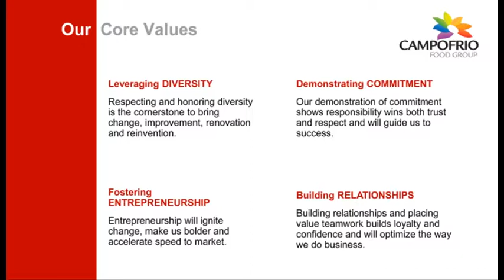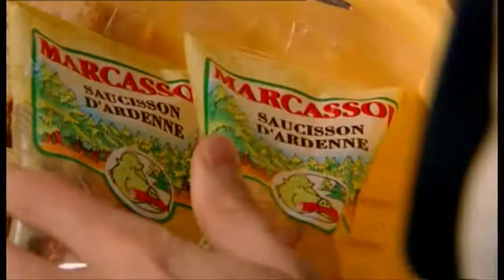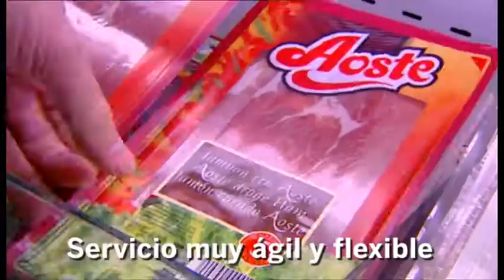Case Study -- Campofrío